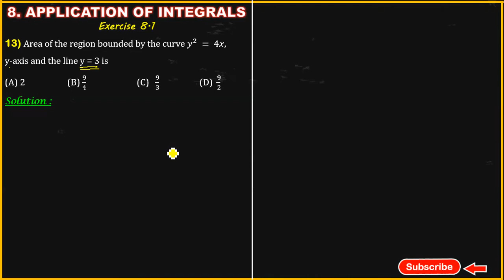Application of Integrals Class 12 | Exercise 8.1 Q.No 13 |Class 12 maths ch 8 |class 12 Term 2 Maths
application integrals class 12 || application of integrals class 12 cbse class videos || application of integrals class 12 exercise 8.1 || application of definite integrals class 12 ||